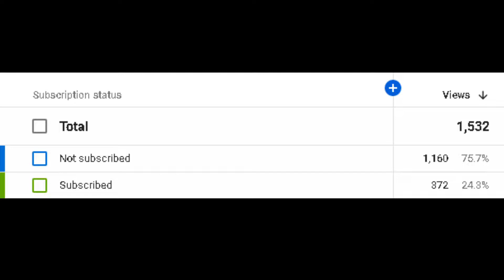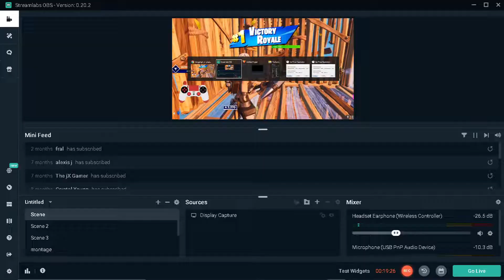10 KILL DIVISION 5 ARENA WIN ?!?!?!? // Fortnite Battle Royale // Sorry for sound